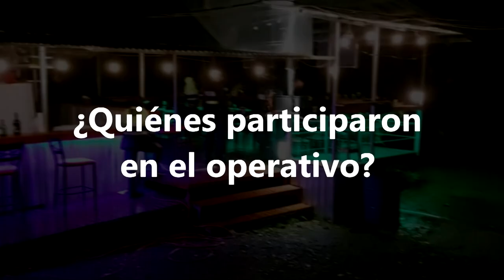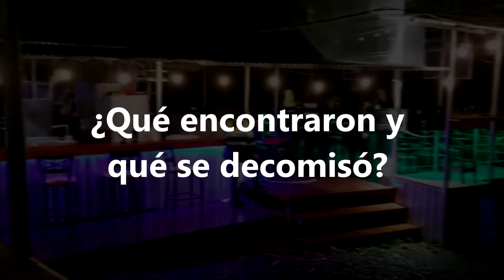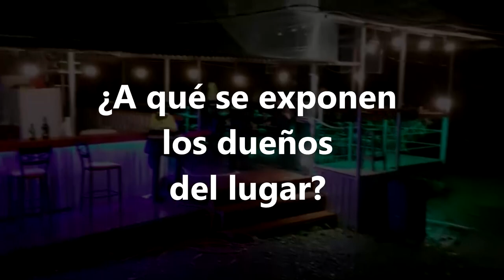Autoridades intervinieron clandestina en General Viejo en Pérez Zeledón